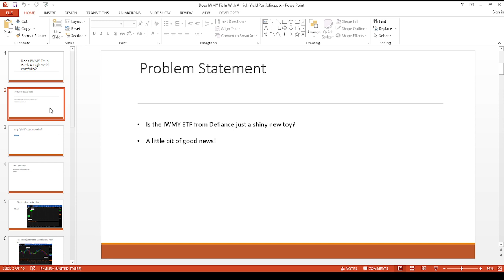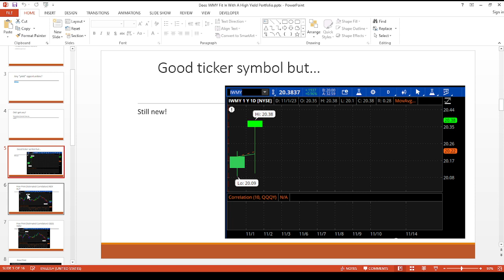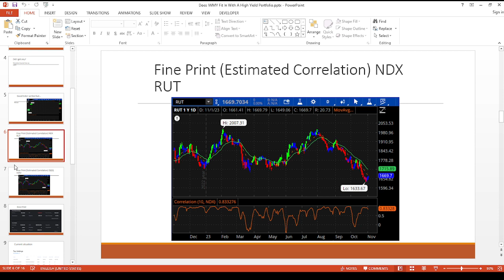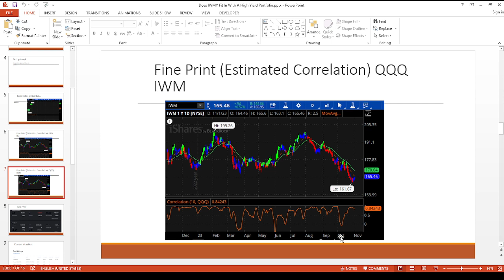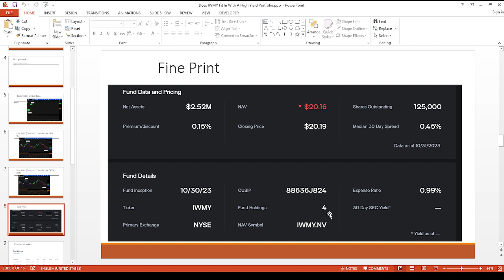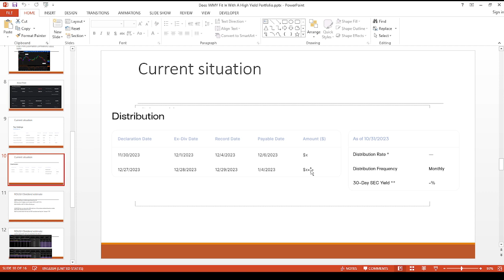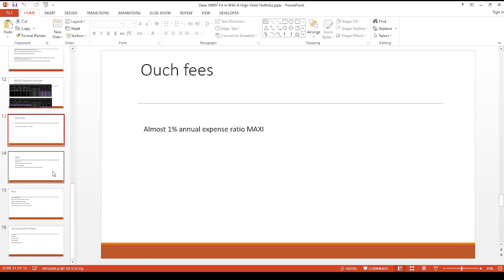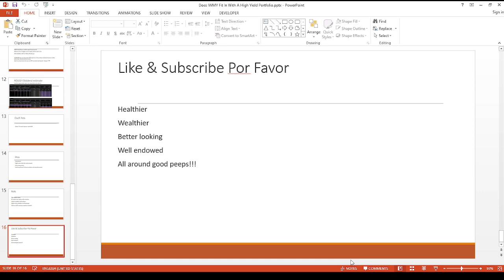Does IWMY Fit In With A High Yield Portfolio? New ETF offering from Defiance based on small caps RUT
Hey Youtube!
It’s a great time to be a dividend investor. There are more and more ETFs coming out with different investment styles and strategies.

Now IWMY has joined the chat but is it right for you?

If you happen to be in the market for another broker, want some free stuff and want to help your favorite Panda get a tasty sammich.